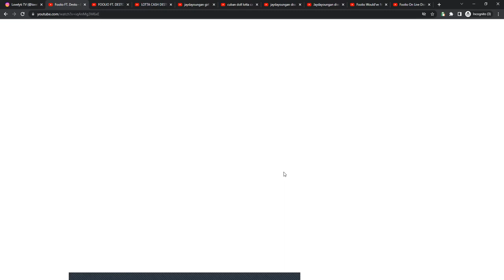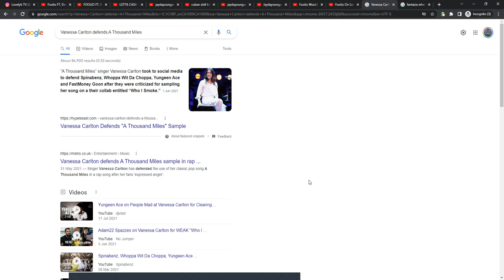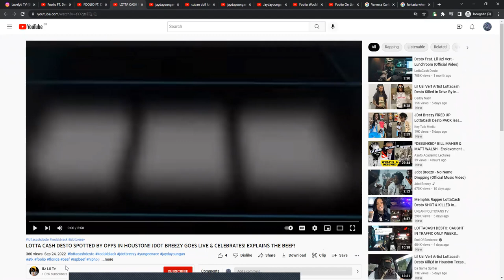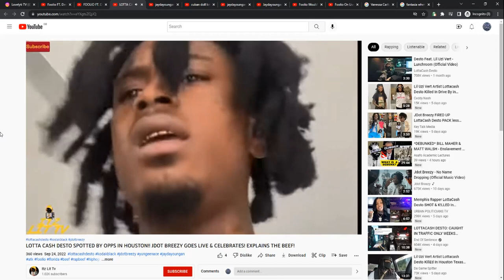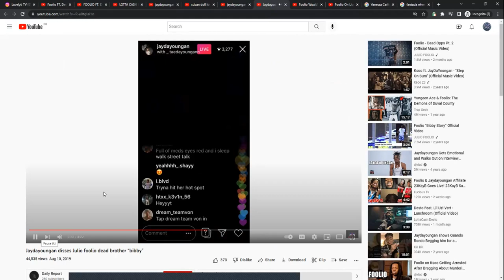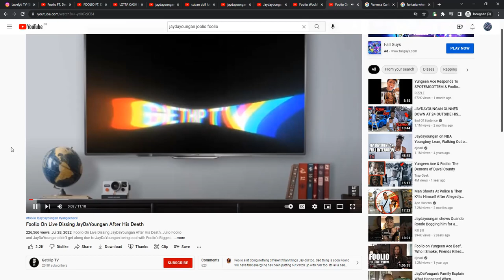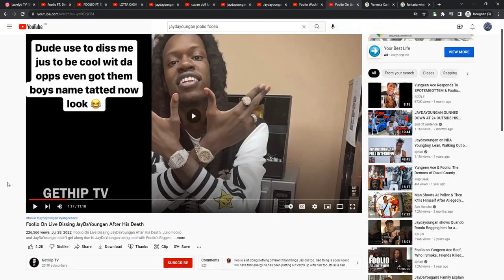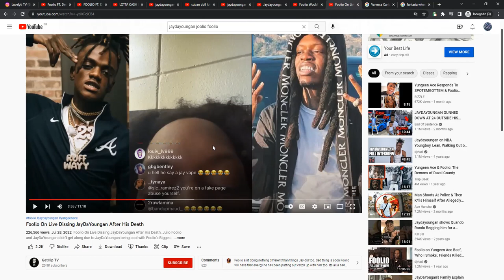Lotta Cash Desto and JayDaYoungan got involved in beef that wasn't theirs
RIP to the Fallen, warning to the youth. Stay out of the Hellfire, Satan's Safe Space.

bc1qusv8lvre5znxqtqks20a8rr37h33yd4wz9x6v5